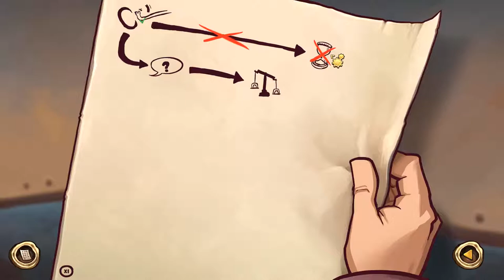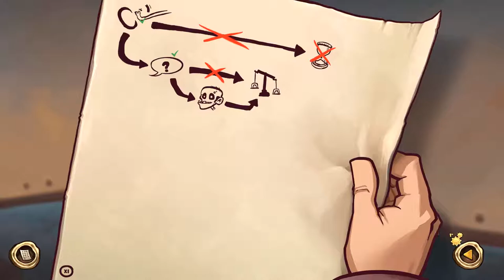Deponia (mit Entwicklerkommentar) #084 - der Hermes Typ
Ein "Deponia - The Complete Journey" - Let's Play mit Entwicklerkommetaren gespielt von sydkas auf Deutsch.

Der selbstverliebte, chaotische Lebenskünstler Rufus träumt schon lange davon, den Müllplaneten Deponia zu verlassen und
seine Zukunft in der Wolkenstadt Elysium zu suchen. Auf seiner Flucht von Deponia trifft er nicht nur auf die
wunderschöne Elysianerin Goal, er wird auch in eine "Weltverschwörung" hineingezogen. Wird es Rufus gelingen, die
schöne Frau, das tolle Leben in Elysium und die Rettung der Welt zu erreichen?

Deponia, Chaos auf Deponia, Goodbye Deponia und Deponia Doomsday sind Adventure - Computerspiele aus den Jahren 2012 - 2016
von Daedalic Entertainment.

Happy Gaming!